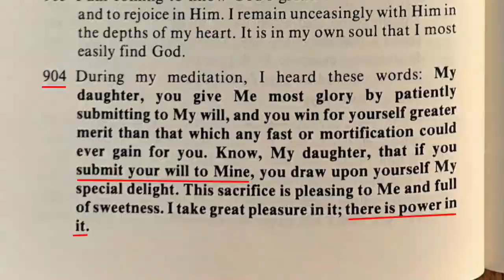The Power of Submitting to God's Will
Turn to any page of St. Faustina’s Diary, and you find spiritual gems. Marc Massery, a staff writer for the Marian Fathers at the National Shrine of The Divine Mercy, reflects on one such gem:

During my meditation, I heard these words: “My daughter, you give Me most glory by patiently submitting to My will, and you win for yourself greater merit than that which any fast or mortifica- tion could ever gain for you. Know, My daughter, that if you submit your will to Mine, you draw upon your- self My special delight. This sacrifice is pleasing to Me and full of sweetness. I take great pleasure in it; there is power in it”. (904).